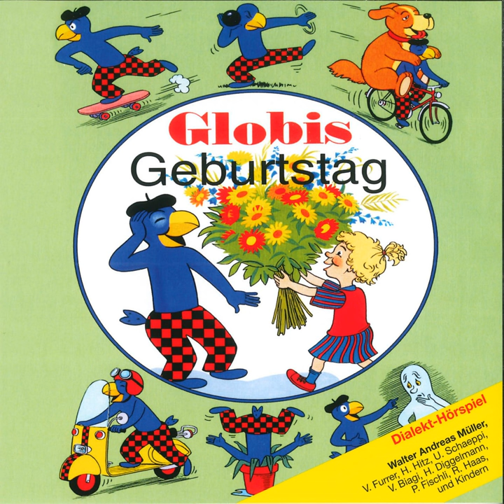Na mee vo Bim Gorilla im Zoo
Na mee vo Bim Gorilla im Zoo · Globi

Globis Geburtstag

Artist: Globi
Narrator: Walter Andreas Müller
Narrator: Vera Furrer
Narrator: Heiner Hitz
Narrator: Ursula Schäppi
Narrator: Vincenzo Biagi
Narrator: Heidi Diggelmann
Narrator: Peter Fischli
Narrator: Ruedi Haas
Composer: Andi Müller
Lyricist: Walter Andreas Müller
Music  Publisher: Globi Verlag